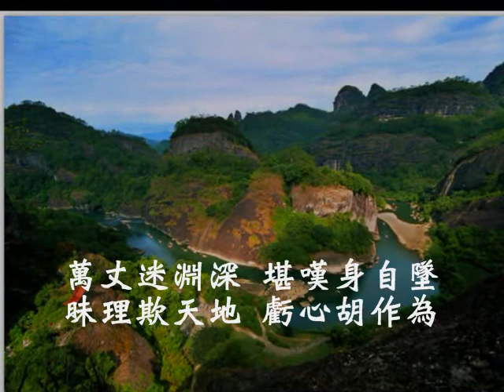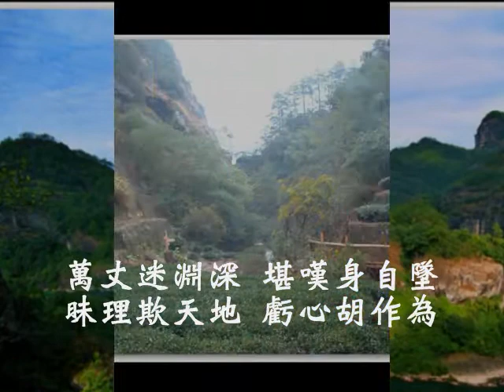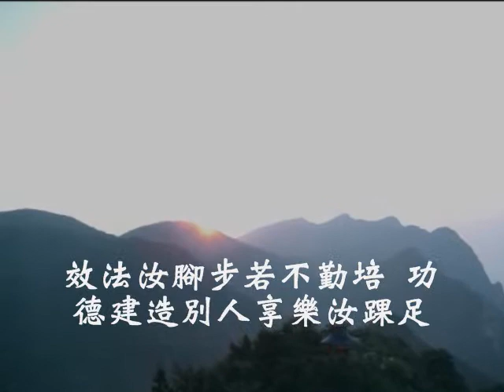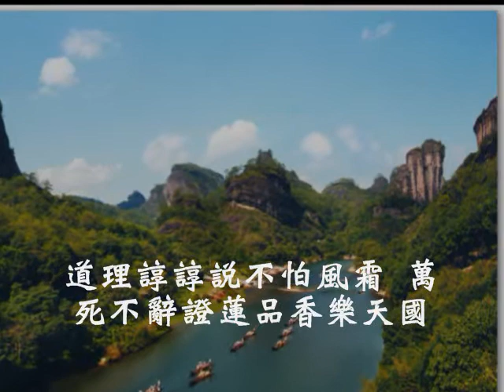國語善歌-農村曲(蓮品香)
南極仙翁慈訓  蓮品香  調寄：農村曲  演唱者:盧義順

浮沉人世事  觸目總堪悲  富貴無長久  榮華有幾回  十年恩怨變  轉眼富貴貧窮跟隨  流浪街頭乞食追

萬丈迷淵深  堪嘆身自墜  昧理欺天地  虧心胡作為  奉勸修道士  有錯知改光明磊落  立志大道來宣推

已是明師徒  勤儉為主要  浪費造罪過  閻冥去吃苦  仁智須開悟  千萬謹慎腳步莫錯  修身養性脫塵苦

雅範惟忠恕  芳名萬載普  青史永垂世  萬代人紉感  效法汝腳步  若不勤培功德建造  別人享樂汝踝足

上天大開赦  以功來定果  洪恩要記牢  渡迷報恩露  道理諄諄說  不怕風霜萬死不辭  證蓮品香樂天國